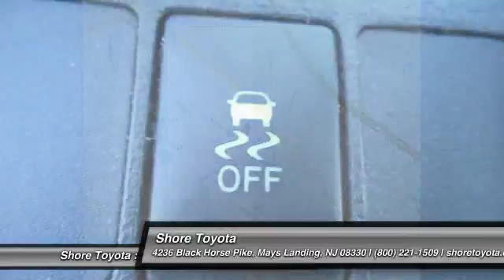2013 Toyota Camry Mays Landing NJ P9378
2013 Toyota Camry SE

Shore Toyota
4236 Black Horse Pike

CarFax One Owner! Bluetooth, Steering Wheel Controls, Aux Audio Input, Automatic Headlights Rear Spoiler, This Toyota Camry gets great fuel economy with over 35.0 MPG on the highway! Stability Control, ABS Brakes Front Wheel Drive Please let us help you with finding the ideal New, Used, or Certified vehicle.